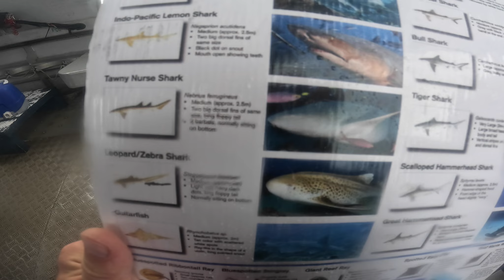HUGE BULL SHARK encounter and lemon sharks in Fiji! Beqa divers / Diving Fiji / travel vlog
I went diving with Beqa adventure divers in Fiji on the main island, i felt safe all the time but yea of curse it was scary at the same time.
We went down to 31m to see the big bull sharks and other sharks to, there was no tiger sharks there this time.
If you are in Fiji and have a diving licens then dont miss out on this opportunity!